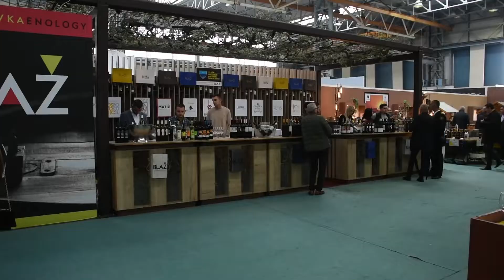"Međunarodni sajam privrede" Mostar 2022